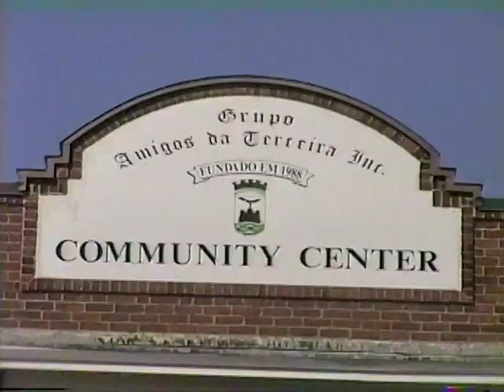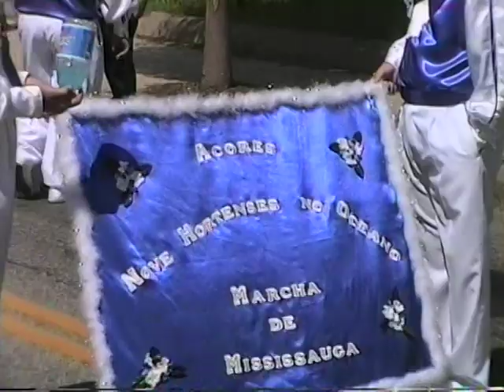BODO0 DE LEITE DE PAWTUCKT 2003 LEALVIDEO